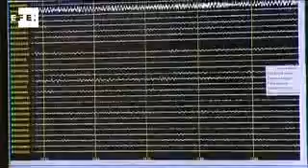Al menos 8 muertos en un terremoto en Murcia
Lorca (España), 11 may (EFE).- Al menos diez personas murieron hoy a consecuencia del derrumbe de edificios causado por un terremoto que sacudió hoy la localidad española de Lorca, en el sureste del país, informaron a Efe fuentes del Gobierno de la Comunidad Autónoma de Murcia.

Las mismas fuentes dijeron que la cifra de heridos se eleva a varias docenas.

El terremoto que causó los daños se produjo sobre las 18.45 hora local (16.45 GMT) con epicentro en la ciudad de Lorca, de 92.000 habitantes, y se sintió en casi todo el territorio regional y en provincias limítrofes.

Este temblor de 5,2 grados de magnitud en la escala abierta de Richter, fue precedido de otro, de 4,4 grados, dos horas antes.